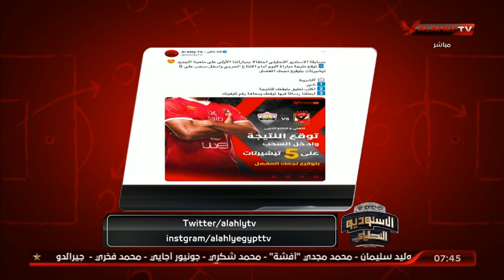الاستوديو التحليلي ما قبل مباراة الأهلي والانتاج الحربي | 14-8-2020